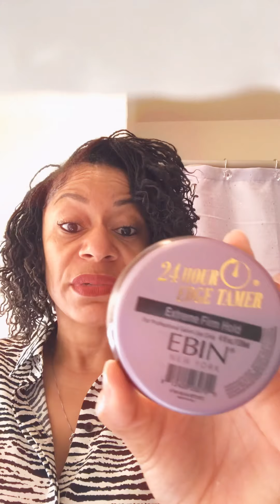Sisterlocks| 22 month update| uplift each other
Hey y’all it’s a Loc’d Dree and I am almost two years loc’d. Thank You💖❗  guys for watching my videos. I appreciate each and everyone of you. Enjoy this long video with my rambling. I apologize in advance but I miss you all thank you so much for hanging in there with me. ✌🏾